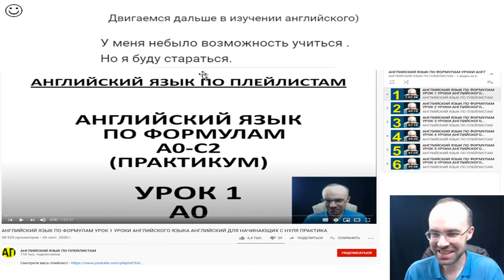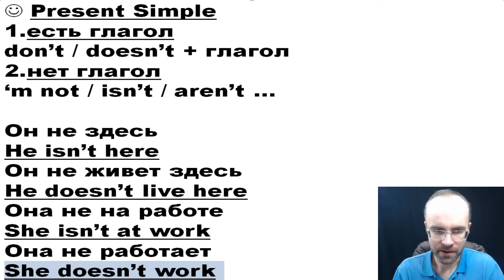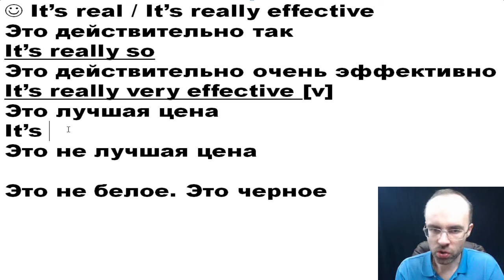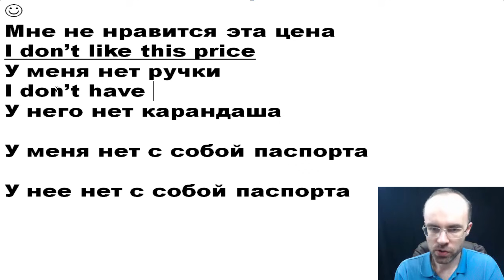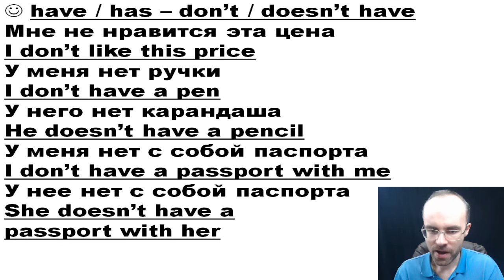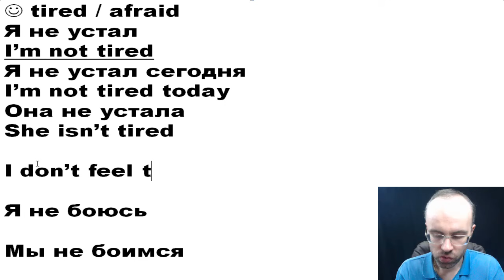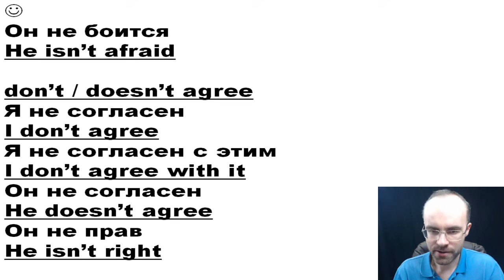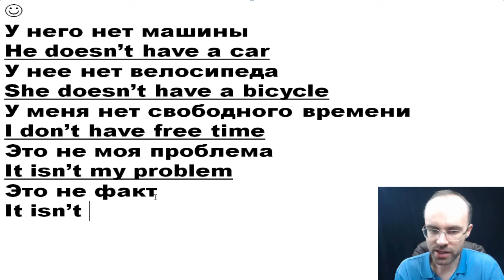АНГЛИЙСКИЙ ЯЗЫК ПО ФОРМУЛАМ УРОК 115 УРОКИ АНГЛИЙСКОГО ЯЗЫКА АНГЛИЙСКИЙ ДЛЯ НАЧИНАЮЩИХ С НУЛЯ